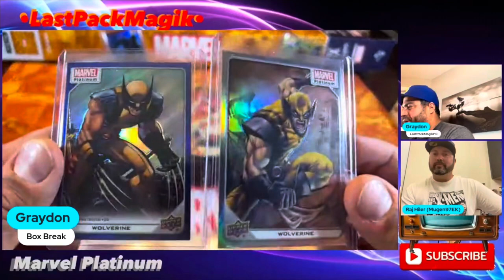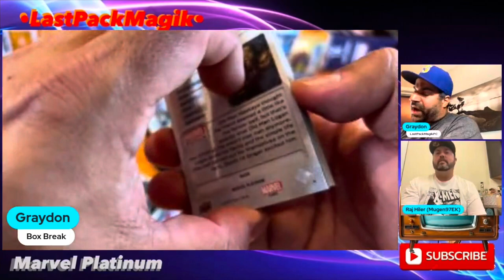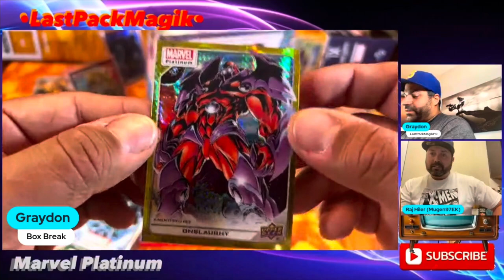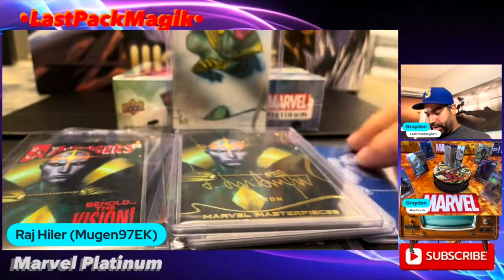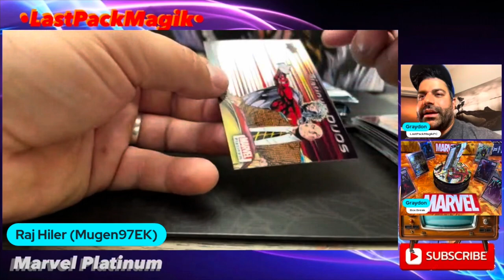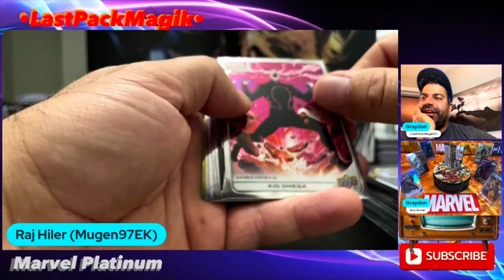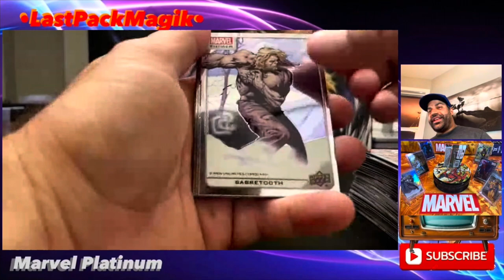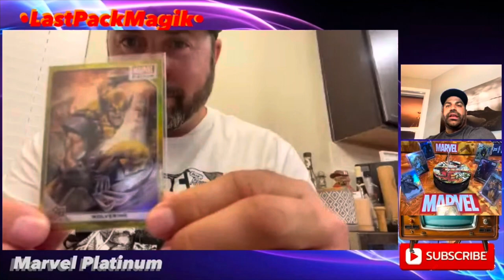Marvel Platinum Box Break W/ Raj. Dan Dos santos Sketch and Plates pick ups.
Watch LPM and Raj open boxes of marvel platinum and chase autographs Sabretooth and Wolverine.  Raj shows us some Dan dos santos sketch card and plates of vision.